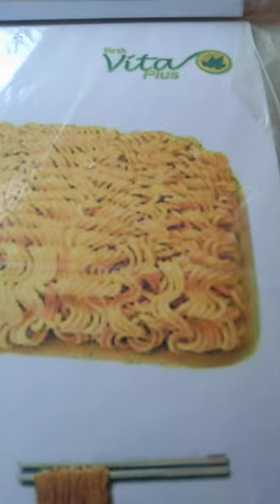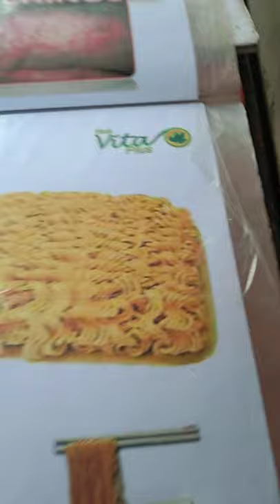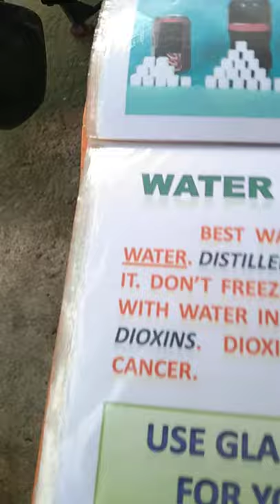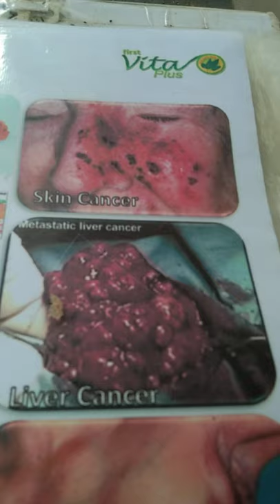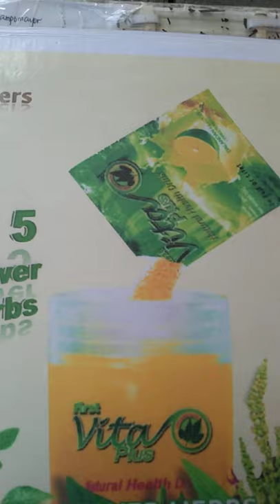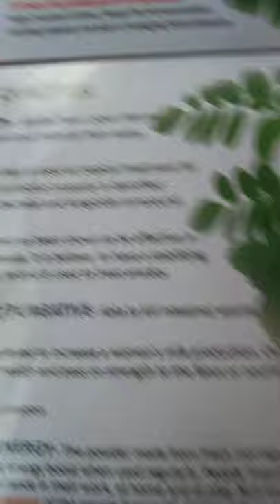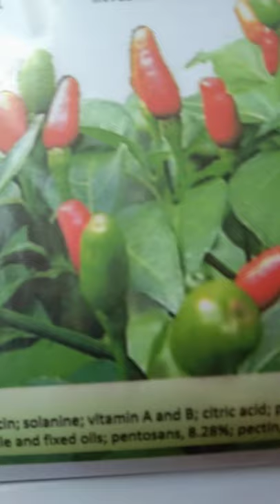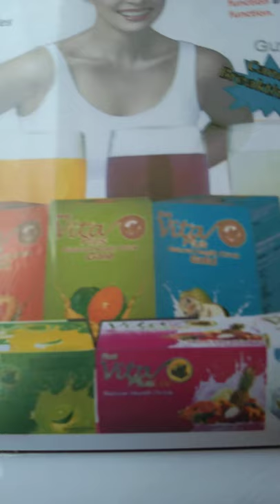HERBAL PRODUCT VITAPLUS